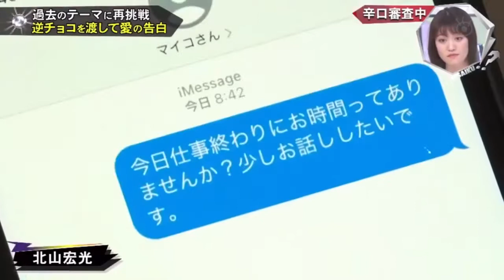北山宏光 「イえ！まさかの協力者？！ 」2021年2月12日 キスマイ超BUSAIKU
●出演：
ふ ざ け だ し た
 ● 2020 Fujitv: キスマイ超BUSAIKU2020